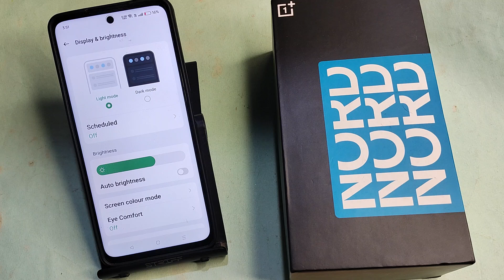OnePlus Nord CE 3 lite 5G me dark mode on kaise karen, how to on dark mode